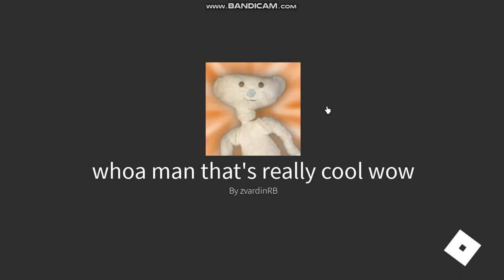How to get the CRIMINAL, Bear Mesh, Unpinned, Baldi Badges + Secret Morphs in BEAR Roleplay (Roblox)